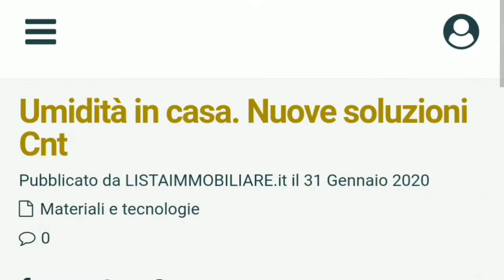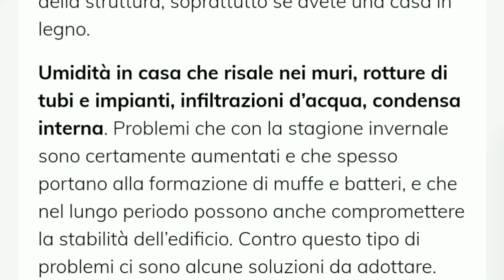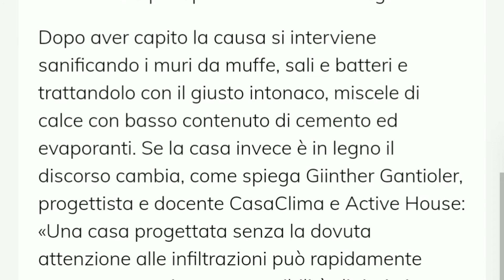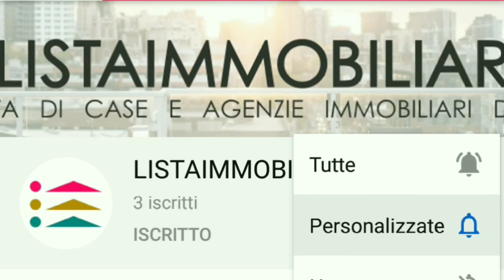Umidità in casa. Nuove soluzioni Cnt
Oggi parliamo di innovazione, e soprattutto del problema dell’umidità in casa che molti riscontrano nei loro appartamenti. Ultimamente si stanno studiando delle soluzioni che aiutano la normale areazione forzata, e che intervengono sulla polairtà dell’acqua evitando la risalita nei muri.

Ventilazione meccanica e sensori quindi per battere l’umidità in casa. Ricordate sempre però che è giusto partire da isolamenti previsti già con i lavori di progettazione e di costruzione della struttura, soprattutto se avete una casa in legno.

Umidità in casa che risale nei muri, rotture di tubi e impianti, infiltrazioni d’acqua, condensa interna. Problemi che con la stagione invernale sono certamente aumentati e che spesso portano alla formazione di muffe e batteri, e che nel lungo periodo possono anche compromettere la stabilità dell’edificio. Contro questo tipo di problemi ci sono alcune soluzioni da adottare.

La più classica è favorire il ricambio d’aria con un impianto di ventilazione meccanica controllata. Altra soluzione è l’inerzia termica della muratura, con speciali pannelli isolanti. L’umidità in casa più dannosa è quella di risalita, perché incide sulla struttura dell’edificio. Per questo problema l’unica soluzione ad oggi è la Cnt (Charge Neutralization Technology, ovvero “tecnologia a neutralizzazione di carica”).

Una tecnologia testata da un gruppo di ricerca con sei Università italiane su 40 casi pratici e oltre 4.000 installazioni in 10 anni. Michele Rossetto, ingegnere ideatore della tecnologia spiega: «Il vero problema dell’umidità di risalita è il deposito nei muri dei sali, quando l’acqua evapora, che corrodono da dentro la struttura. La muratura, che sia di cemento, pietra o mattone, contiene silice dotata di una carica negativa che attrae l’acqua. Quest evapora depositando sali, e viene rimpiazzata da altra acqua, degradando le basi dell’immobile. La tecnologia Cnt, che risulta incorporata in un piccolo apparecchio elettrico da mettere in casa, agisce neutralizzando la carica dell’acqua. La risalita viene così interrotta alla radice e pian piano il muro si asciuga».

Dopo aver capito la causa si interviene sanificando i muri da muffe, sali e batteri e trattandolo con il giusto intonaco, miscele di calce con basso contenuto di cemento ed evaporanti. Se la casa invece è in legno il discorso cambia, come spiega Giinther Gantioler, progettista e docente CasaClima e Active House: «Una casa progettata senza la dovuta attenzione alle infiltrazioni può rapidamente compromettersi, senza possibilità di ripristino. Normalmente si tratta di un problema che si manifesta entro i due anni di vita della casa e cui bisogna mettere riparo in modo rapido».

Durante la progettazione ognuno deve verificare la validità del progetto con presenza di pluviali nel cappotto ed isolamento delle fondazioni con guaine sotto tetti e terrazze. Importante anche che il cantiere sia progetto da pioggia, perché se il legno prende pioggia e raccoglie umidità, la rilascerà in casa. Possibile anche inserire una sorta di monitoraggio continuo grazie ad una centralina che invia alert in caso di modifica del materiale.